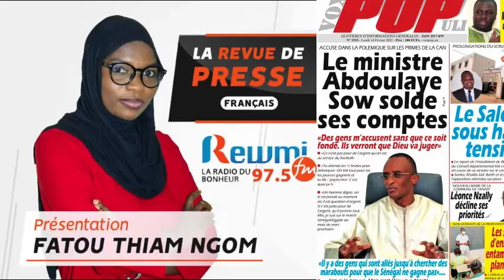REVUE DE PRESSE DU 14 02 2022 AVEC FATOU THIAM NGOM FR